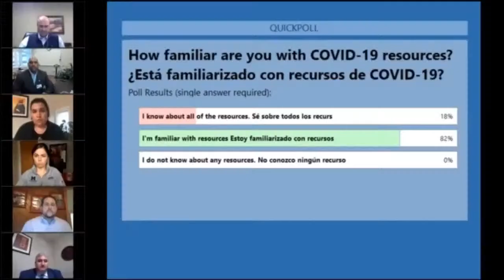A Pathway to Peace: Race, Trauma and Community Resilience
Informed by festival film Charm City, this unique event brings together community advocates and public officials to discuss the intersections of racial equity, criminal justice & police reform, and violence prevention.